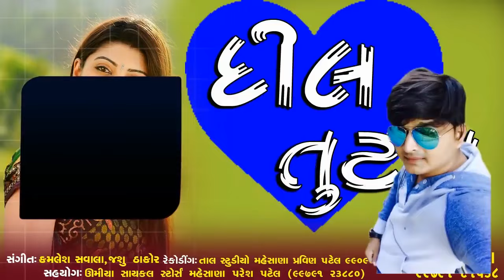Bewafa New Song - દિલ તૂટ્યું | New Gujarati Song 2018 | Chetan Ranela | RDC Gujarati Music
Song - Dil Tutyu
Singer - Chetan ranela
Shayog - Paresh Patel
Lyrics - Chetan Ranela
Video Director - Manoj Patel
Producer - Pravin Patel
Label - Rang Studio
DIGITAL PARTNER : RDC MEDIA PVT LTD